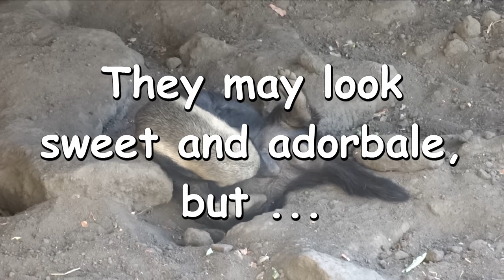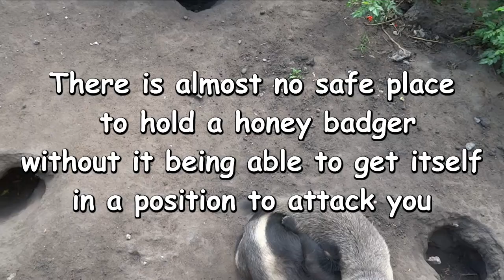The meanest animal in the world- things you didn’t know about honey badgers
Honey badgers may look sweet and adorable, but they have been referred to as "the meanest animal in the world". They are listed as the "most fearless animal in the world" in the Guinness Book of Records. They have sharp teeth, incredibly powerful jaws and very thick, rubbery skin. There is almost no safe place to hold a honey badger without it being able to get itself in a position to attack you.  They are also incredibly inteligent.